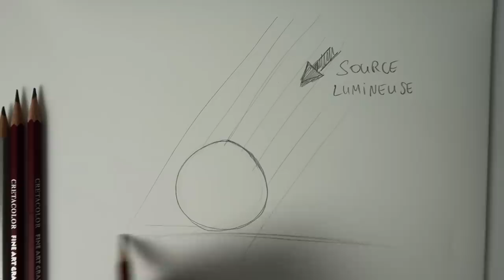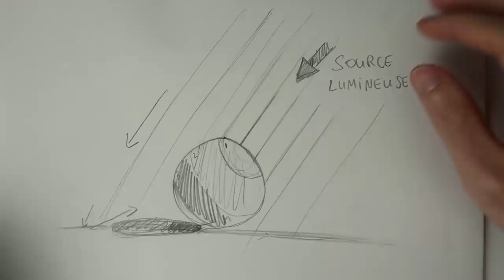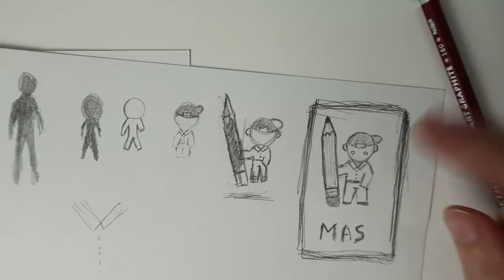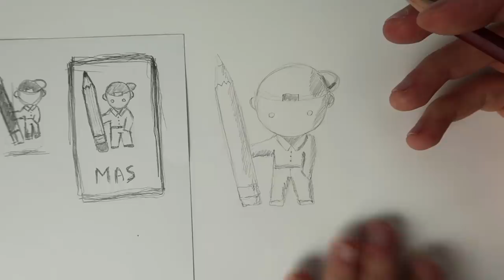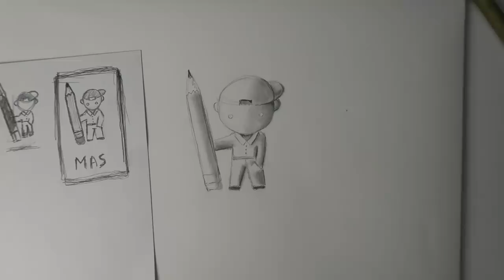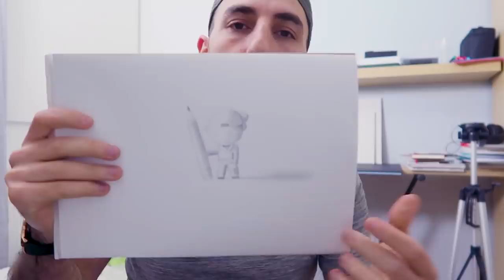Comment dessiner les ombres et lumières ?!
Dans cette vidéo on va découvrir comment placer la lumière et les ombres sur différents types de dessins !

Je fais aussi de la photo des plats que je découvre allez cheker ca

Matériel :

►►► Mon crayon à papier
►►► Mes feutres copics
►►► Mes feutres promarker
►►► Mes crayons faber-castell
►►► Mes crayons prismacolor
►►► Mes feuilles
►►► Mes feuilles copics
►►► Mon feutre noir pour les contours
►►► Mon feutre noir mangaka
►►► Ma gomme mie de pain
►►► Mon trépied Joby
►►► Mon support tel trépied Joby

intro : AllttA - Disarm { fg. VI } - Instru 20syl

Outro : Love really hurts without you ( découverte dans la série netflix sex education )